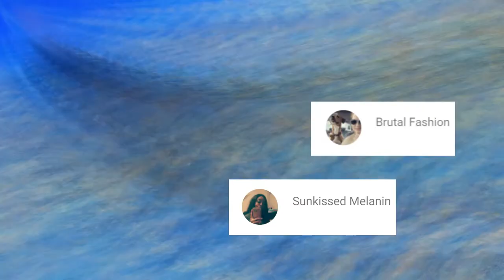Kevin Olusla - Down Reaction!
Thank y'all so much for coming through to watch our video we really appreciate the love that you show.  While you are here go check out some of our recent and previous videos that we have done so far.
👻: brandy_wine16
maxine_kenyatta